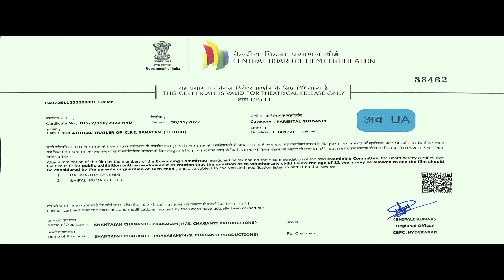CSI Sanatan Release Trailer | Aadi Sai Kumar, Misha Narang | Sivashankar Dev | Aneesh Solomon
Watch & Enjoy CSI Sanatan Action Trailer.

Hero: Aadi Sai Kumar
Heroine: Misha Narang
Cast Details: Nandini Rai, Tarak Ponnappa, Vasanthi , Sanjay Reddy, Madhusudhan Rao, Ali Reza, Khayyum, Siva Karthik, Vikas, Ravi Prakash, Bhupal Raju.

Banner: Chaganti Productions
Smt. Suneetha Presents
CEO: Chaganti Santaiah
Producer: Ajay Srinivas
Written & Directed By: Sivashankar Dev
Screenplay: Chaganti Santaiah, Sivashankar Dev
DOP: Ganganamoni Shekar
Editor: Amar Reddy
Screenplay: Chaganti Santaiah
Art Director: Ravikumar Gurram
Executive: Producer: Kumar Sriramaneni
Fight Master: U Pruthvi
Production Manager: K Venkateswara Rao
Line Producer: Gurajala Subbarao
PRO: GSK Media
Publicity Designer: Sudhir
Co-Director: Addaniki Shiva Prakash
Digital Media: Vishnu Thej Putta
Costume Designer: Chandana
Choreographer: Sagar
Audio on: Aditya Music